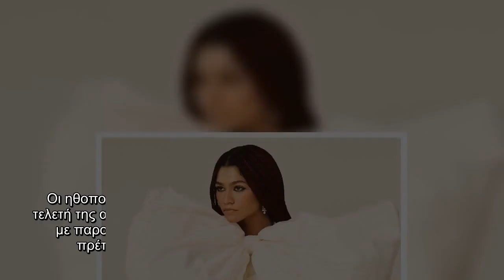Zendaya Ξέρουμε γιατί δεν ήταν στις Χρυσές Σφαίρες